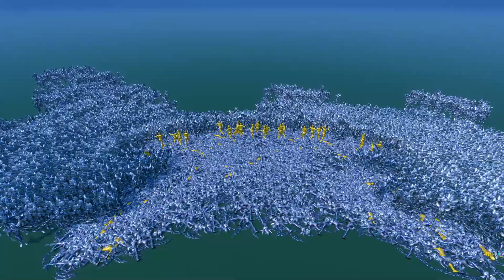奥特曼：1万名无限赛罗vs100名闪耀戴拿，会如何？【瓜牛哥】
每日更新奥特曼相关游戏视频，也会更新一些好玩、有趣、热门和最新的游戏视频，谢谢大家的支持！

主要更新的视频内容都会发布在此频道，补充的视频内容会发布在副频道。